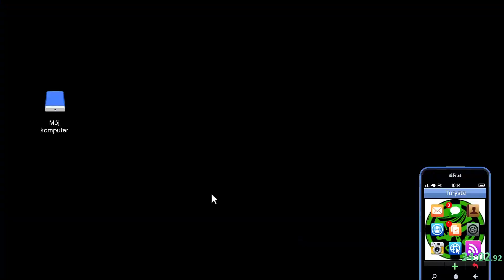ILE ZAROBIE W GODZINE NA PREMIACH THE CONTRACT - GTA ONLINE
Siema lecimy z nowym dlc THE CONTRACT nowe zimowe dlc fabularne dzisiaj rockstar dał kozacką premie wiec wam pokaże ile jesteście wstanie na tym zarobić w godzine więc zapraszam do oglądania :P